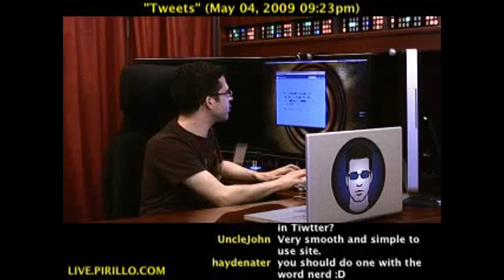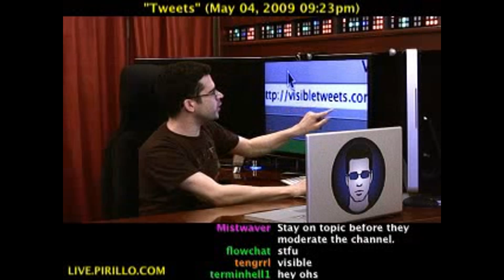How to Visualize Twitter Tweets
- Yes, that really was a tweet you saw on my screen. Each of the tweets had one thing in common - my last name. I had fun watching them assemble themselves on my screen.